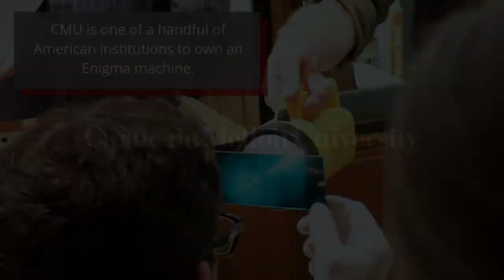Opening the Enigma Machines at Carnegie Mellon University Libraries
During a four-hour period on October 7, 2019 campus historians and researchers associated with History of Science and Technology at CMU (HOST @ CMU)—a cross-campus, interdisciplinary initiative to collect and preserve CMU’s historical contributions to scientific and technical development—assembled in the Hunt Library Fine and Rare Book Room to open up the Carnegie Mellon University Libraries’ two World War II era Enigma machines.